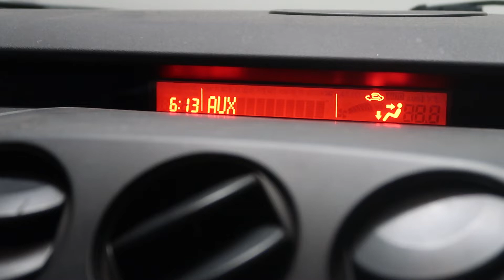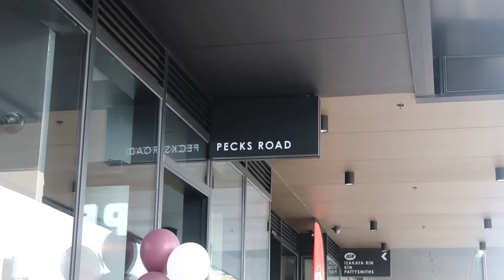Vlog | Training Legs | Pecks Road & Drinking Wine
Vlogging our Saturday. Training legs, going to the grand opening at Pecks Road and Sipping Wine at the winery.

Full Leg Day Routine:

Hip Abductors 4 x 10 - 15 Reps
Hip Adductors 4 x 10 - 15 Reps
Leg Extensions 4 x 10 - 15 Reps
Back Squats 4 x 6 - 10 Reps
Leg Press (Feet Close) 4 x 8 - 12
Walking DB Lunge 4 x 10 each leg
Lying Hamstring Curl 4 x 8 - 12
Seated Hamstring Curl 4 x 10
Standing Calf Raise 4 x 10 - 15
Seated Calf Raise 4 x 10 - 15

Much Love
- Dee